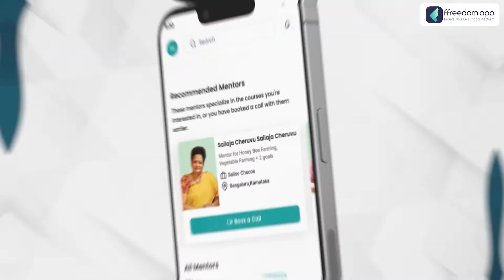Real Estate Broker Business Course Trailer in Kannada | ffreedom app